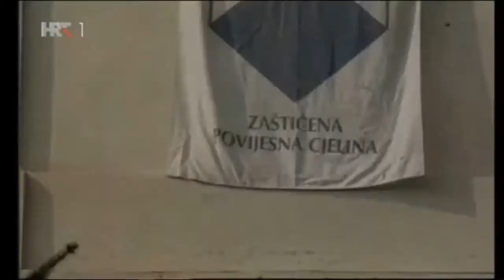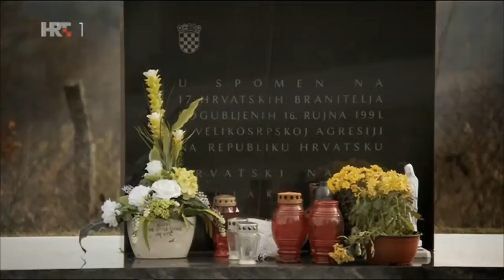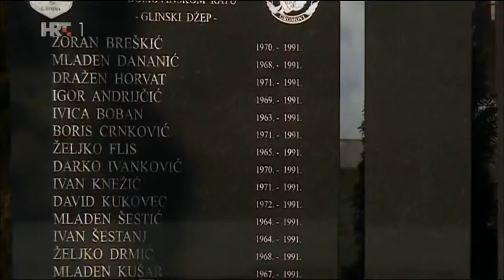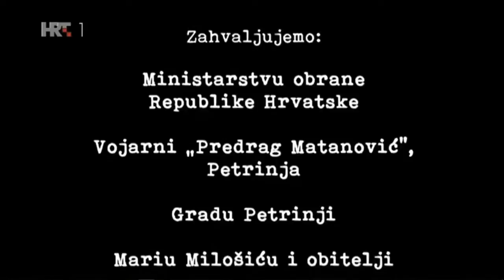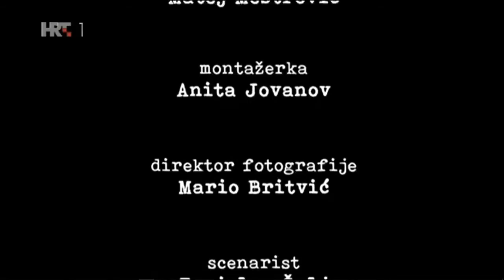Boj za Novi Farkašić, dokumentarni film 2017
Nakon što su zrakoplovi JNA napali Banske dvore pokušavši izvršiti atentat na hrvatskoga predsjednika Franju Tuđmana, uslijedili su najteži trenutci za obranu Hrvatske jer je velikosrpski agresor intenzivirao napade na svim bojišnicama. Posebno teško stanje bilo je na Banovini gdje je nakon pada Petrinje i Topuskoga, odnosno nakon pada Viduševca, agresor osvajao selo za selom, a linija obrane počela se povlačiti prema Pokupskome. Cilj JNA bio je prodrijeti i na lijevu obalu rijeke kako bi otvorili koridor za pokret prema Velikoj Gorici, odnosno Zagrebu. No u tome ih je zaustavila malobrojna skupina gardista Prve satnije 2. brigade ZNG-a, Crnih mambi. Oni su uz pomoć nekoliko domicilnih branitelja zauzeli položaje i utvrdili se u Novome Farkašiću, selu na lijevoj strani rijeke Kupe. 17. listopada 1991., nakon avionskoga i topničkog bombardiranja, uslijedio je kombinirano tenkovsko-pješački napad daleko nadmoćnijega neprijatelja iz dva smjera, Vratečkog i Donjih Mokrica. Trajao je cijeli dan, a završio je potpunim porazom agresora kojemu je onesposobljeno više tenkova i borbenih vozila te je iz stroja izbačen veliki broj pješaka. Nakon ostvarene pobjede branitelji su izvidjeli rezervni položaj neprijatelja koji se pripremao za novi napad, te su, iako malobrojniji, izvršili protunapad u kojemu su natjerali protivnika u paniku i bijeg, iznova mu nanijevši velike gubitke. Nakon poraza kod Novoga Farkašića zaustavljen je daljnji prodor velikosrpskoga agresora na Banovini, a veličanstvena pobjeda malobrojne skupine branitelja danas se s pravom obilježava kao Dan branitelja Sisačko-moslavačke županije.